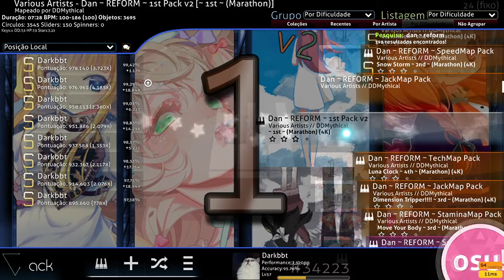1st Dan Reform 99,29% FC 976k | O!M 4k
Songs in Order: Miracle Chance (Jack), Want U 2 (Tech), Shelter (Speed), Tommorow Perfume (Stamina).

PC (notebook) Specifications:

System: windows 10 64-bit
Model: Vaio C14 (1366 x 768, 60Hz)
Hard Disk: HD WD Blue 1TB (SATA)
Processor: Intel Core i3 6006U Quad-Core 2Ghz
RAM: 1 x DDR3 4GB 1600MHz
GPU: Intel HD Graphics 520 (on Board)

Keyboard: Someone Membrane